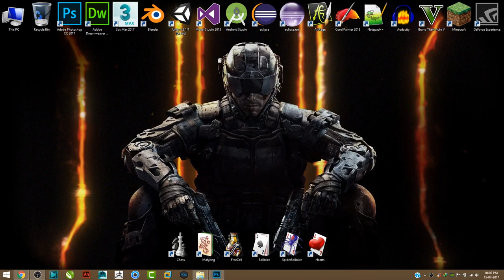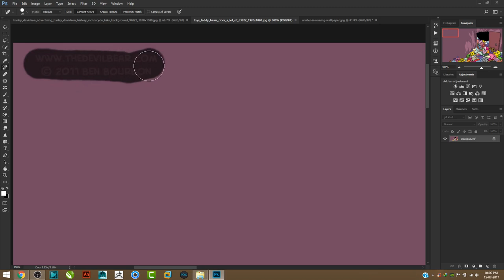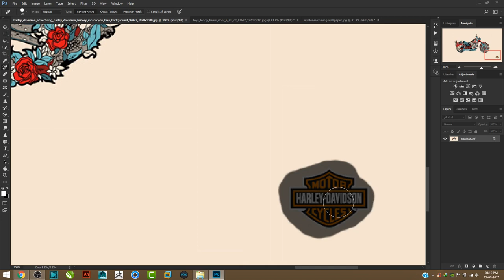Remove Logo And WaterMarks From Any Image Or Video In PhotoShop CC 2017